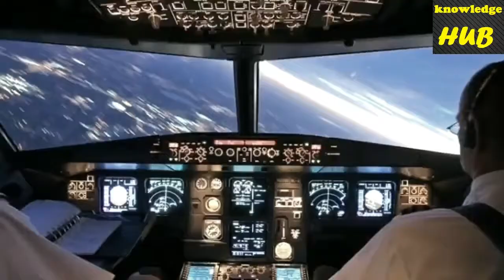देखो - इजराइल के सीवा किसीकी ओकात ही नहीं || Only ISRAEL Can do This..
israel operation thunderbolt,
israeli operation,
israel operation in hindi,
israel operation thunderbolt part 2,
israel operation entebbe,
israel operation in syria,
israel operation documentary in hindi,
israel operation in gaza,
operation by israel,
operation black thunder israel,
operation babylon israel,
operation done by israel,
israel operation diamond,
israel operation diamond hindi,
israel operation entebbe in hindi,
operation exodus israel,
israel begins operation to expose hezbollah tunnels,
israel operation gaza,
operation gift israel,
israel operation hindi,
thunderbolt operation israel in hindi,
operation israel hijack,
israel special force operation in hindi,
israel operation in uganda,
israel operation in uganda in tamil,
israel operation in entebbe,
operation jonathan israel,
israel ka operation thunderbolt,
israel operation moses,
israeli military operation,
israel ntp operation in hindi,
operation ntb israel,
israel operation orchard,
operation of israel in uganda,
operation of israel,
israel operation protective edge,
israel ka operation thunderbolt part 2,
prophete paul israel operation impaction,
israel rescue operation,
israel rescue operation in uganda,
operation red israel,
israel special force operation,
israel secret operation,
israel special force operation training,
israeli spy operation,
operation thunder israel in hindi,
operation talpiot israel,
israel operation uganda,
israel operation in uganda hindi,
israel operation wrath of god,
operation 007 israel
india israel friendship,
india israel relations,
india israel relationship,
india israel relation in hindi,
india israel relation study iq,
india israel relation rstv,
india israel relation upsc,
india israel relation malayalam,
india israel military exercise,
india israel army,
india israel agriculture,
india israel agriculture cooperation,
india and israel against pakistan,
india israel friendship and its effect on pakistan,
india vs israel army,
india israel national anthem,
india israel barak 8,
bene israel india,
bani israel india,
india israel cooperation,
israel currency in india,
india and israel vs china and pakistan,
india israel defence cooperation,
israel support india against china,
india vs israel military comparison,
israel pm come india,
india in israel constitution,
india cheated israel,
india israel defence,
india israel dosti,
india israel documentary,
india israel defence deal 2018,
india israel defence news,
india israel defence joint ventures,
india and israel relationship documentary,
israel embassy in india,
india israel friendship history,
india israel friendship in telugu,
india israel future defence deals,
air india israel flight,
india russia israel friendship,
india to israel flight,
israel tour from india,
israeli girl in india,
israel gift to india,
israel help india,
india help israel in hindi,
india help israel in war,
israel helped india in 1971,
israel india relations hindi,
israel and india relationship history,
israel help to india in telugu,
haifa israel india,
india and israel relationship in hindi,
india israel study iq,
india israel relation in telugu,
india support israel in un,
india on israel in un,
india israel joint military exercise,
al jazeera india israel,
india israel kargil,
india israel kargil war,
india israel latest defence deals,
israel media on india latest,
israel love india,
israel on india latest,
israel india latest news,
india israel military,
india israel military power,
india israel missile,
india israel military relationship,
india israel marriage,
india israel news,
israel on india,
israel media on india,
israel reaction on india,
pakistan on india israel relations,
pakistan on israel india,
israel pm on india,
india israel palestine,
india israel pak media,
india israel plans attack pakistan,
israel pm visit india,
india vs israel military power,
israel pm in india,
israel president in india,
india to israel tour package,
india israel song,
air india israel saudi arabia,
israel support india,
india saved israel,
india v/s israel,
israel seeds in india,
india israel telugu,
india israel ties,
india israel trade,
india israel technology,
india israel trade statistics,
israel think about india,
israel india relations telugu,
israel reacts to india,
india israel usa,
india israel video,
india israel visa,
israel vs india,
india vs israel friendship,
israel village in india,
israel visit india,
india israel war,
india israel weapons,
israel india kargil war,
india vs israel war who will win,
israel relation with india,
israel with india,
israel friendship with india,
israel relationship with india,
india vs israel who will win,
india israel 7 deals